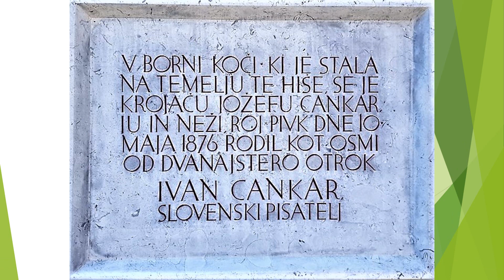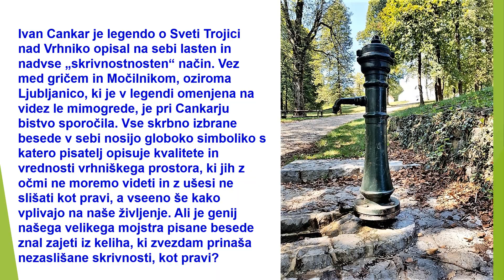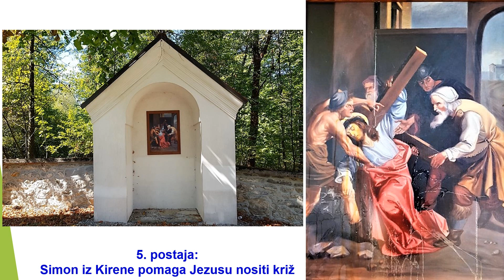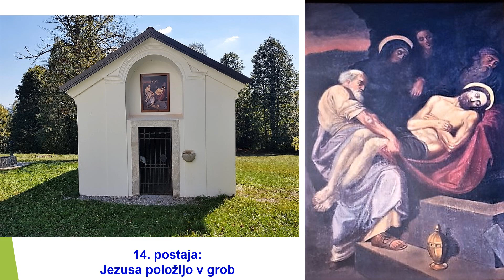76 2022 Sveta Trojica nad Vrhniko s križevim potom